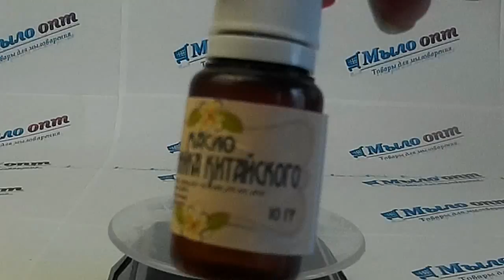Масло лимонника китайского// Масло от морщин// Косметика Азии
Видео обзор Масло лимонника китайского от магазина Мыло-опт